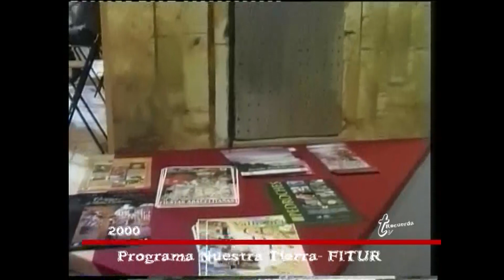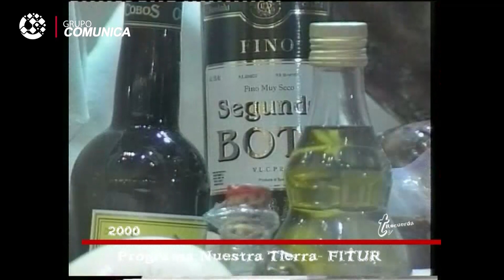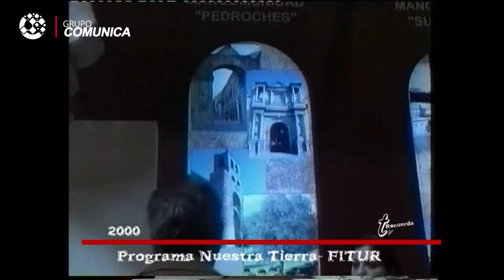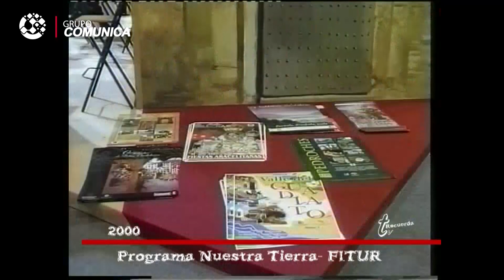Fitur en el año 2000 en Recuerda TV de Grupo Comunica